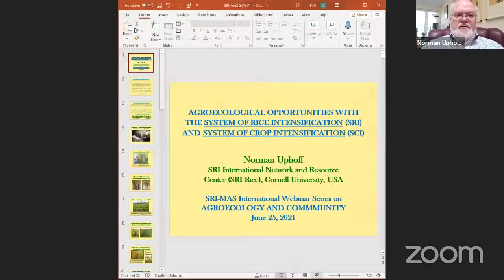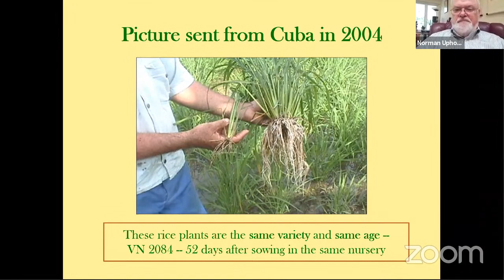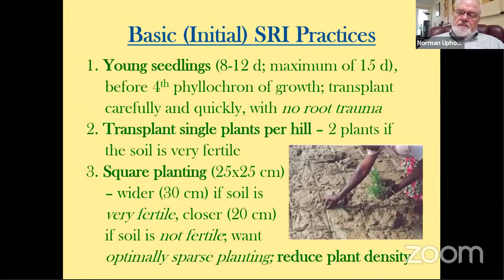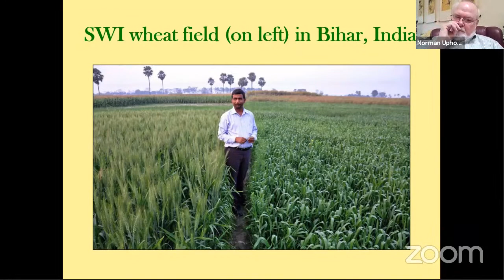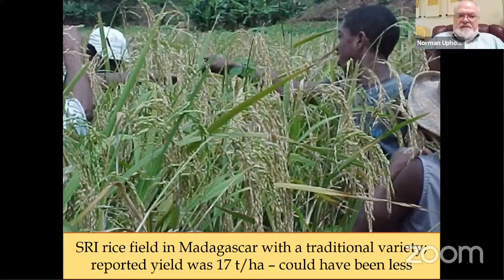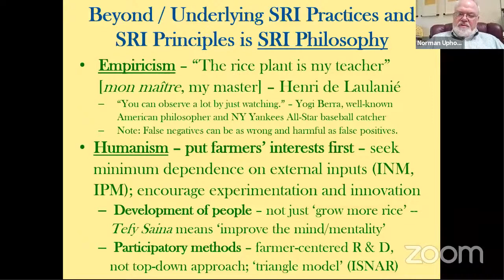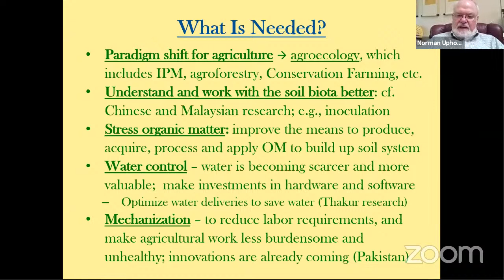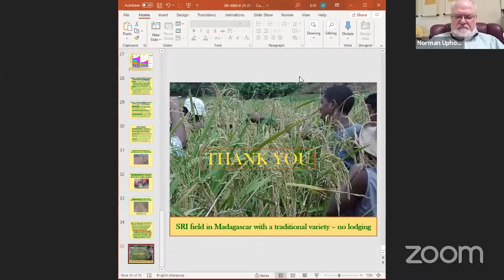THE INTERNATIONAL WEBINAR ON AGROECOLOGY & COMMUNITY: SERIES 6/2021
Date: 25th June 2021 (Friday)
Time: 9 PM- 10:30 PM (Malaysia UTC + 8)
Topic: Agroecological Opportunities with System of Rice Intensification (SRI) and System of Crop Intensification (SCI)
Speaker: Prof. Emeritus Dr. Norman T. Uphoff (Cornell University)
Moderator: Dr. Elisa Azura Azman (UPM, Malaysia)